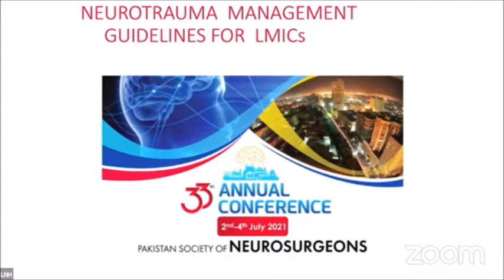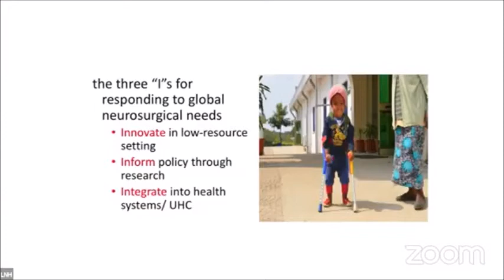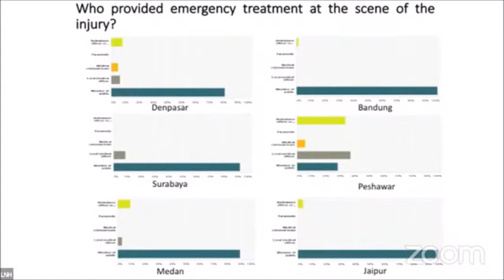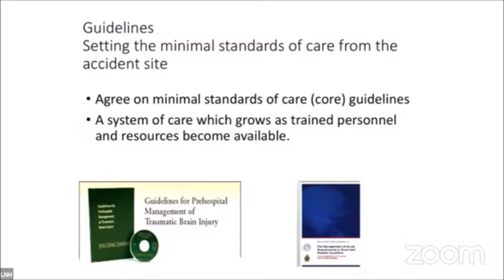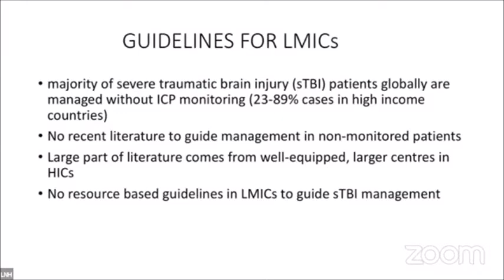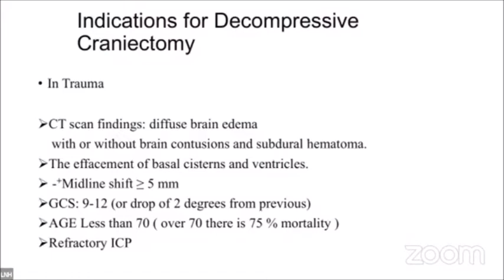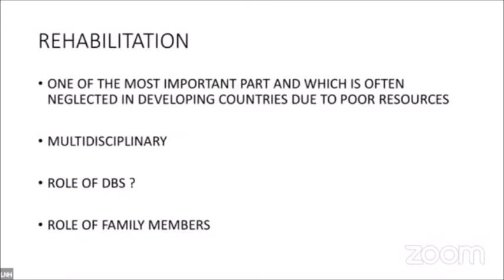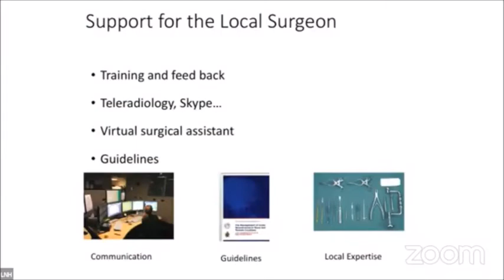Neurotrauma Management Guidelines for LMICs (Tariq Khan)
33rd Annual Conference 2021
Pakistan Society of Neurosurgeons